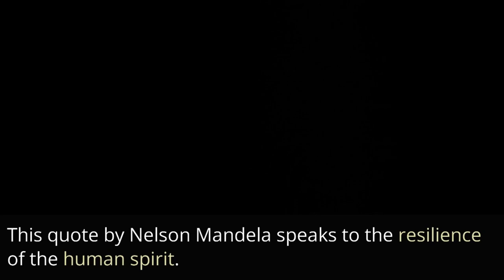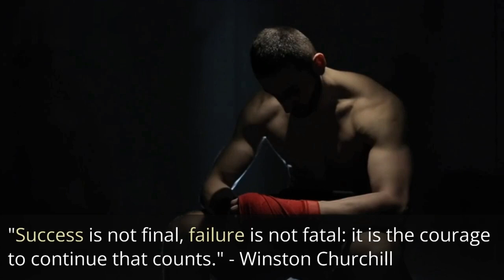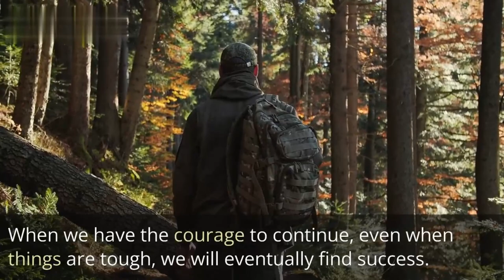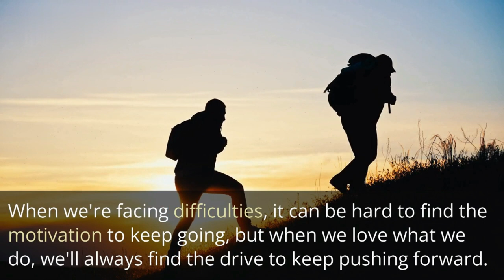Believe in Yourself: Quotes to Empower You to Succeed|Jamila Aurora Veridiano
In this video, I'll be showing motivational quotes about overcoming life's struggles

My channel is about Different Quotes. We cover lots of cool quotes